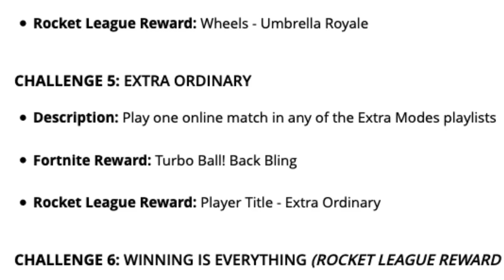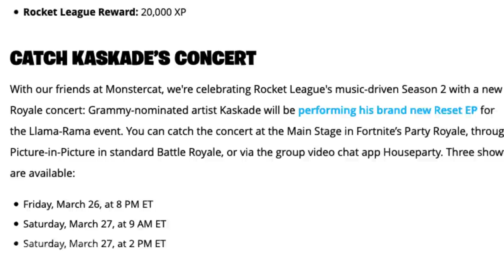*NEW* Llama Rama Event FREE Rewards..! Fortnite Battle Royale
Fortnite Battle Royale NEW Rocket League X Fortnite Llama-Rama 2.0 was just announced! And there will be tons of New Free Rewards that'll include a Battle Ball Spray, Llama-Rama Loading Screen, Everybody Dance! Music Pack, Zooming Wrap and Turbo Ball! Back Bling. There will also be a NEW Rocket League Emote in the item shop on March 25 at 8 PM EST called Lil’ Octane a traversal Emote..